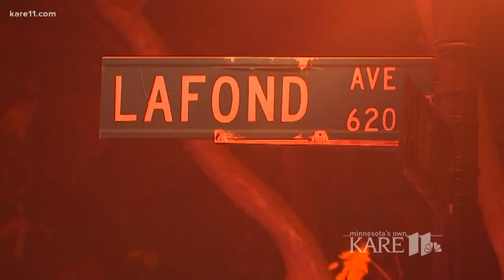St. Paul's 'Blueprint' program targets domestic violence